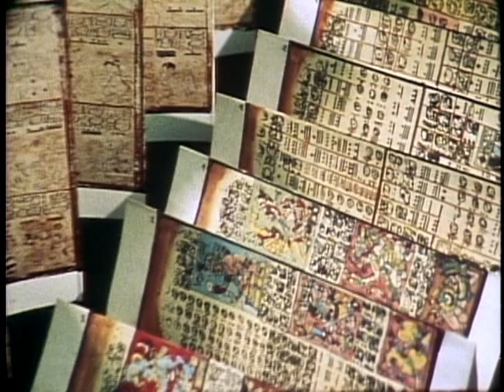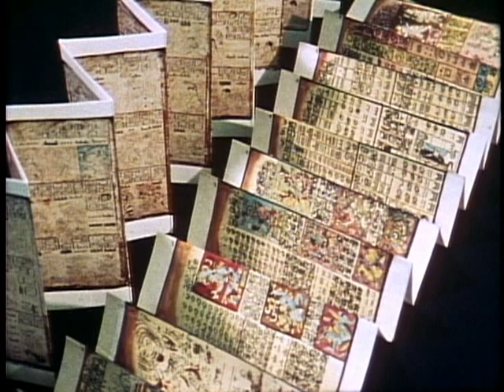204 - In Search of Mayan Mysteries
204 - In Search of Mayan Mysteries
Airdate: January 7, 1978
Director: Unknown
Writer: Terry A. Landau

The Mayans of Mexico carved an advanced civilization out of the jungles, then disappeared. Where did they come from? Where did they go?